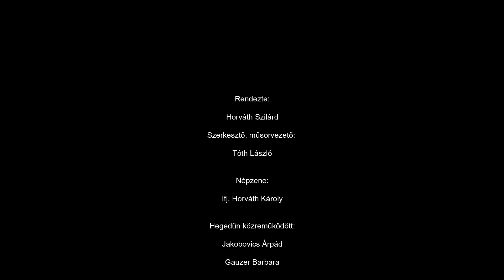A zenéről pár percben 8. epizód - Bartók és a parasztzene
A zalaegerszegi Városi Hangverseny- és Kiállítóterem és a Zalaegerszegi Szimfonikus Zenekar online hangverseny-sorozatának nyolcadik epizódjában Bartók Béla hegedűduóiról és a magyar népzenéről mesélünk.

Közreműködnek:

ifj. Horváth Károly - népzene

Jakobovics Árpád és Gauzer Barbara - hegedű

Szerkesztő, műsorvezető: Tóth László

Rendezte: Horváth Szilárd

Vágó: Tejfel Krisztián

Hangmérnök: Schulteisz Gábor

Operatőrök:
Horváth Szilárd
Tejfel Krisztián
Tóth János

Technikusok:
Fazekas Máté
Polgár Tibor

Keresztury Dezső Városi Művelődési Központ
Városi Hangverseny- és Kiállítóterem

Támogatók:
Nemzeti Kulturális Alap
Emberi Erőforrások Minisztériuma

Zalaegerszeg
2021